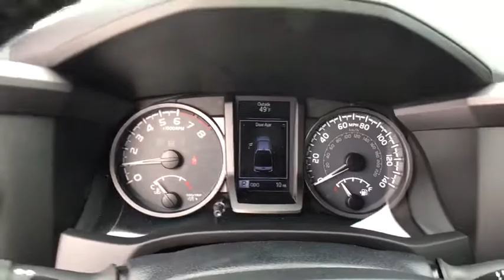2017 Toyota Tacoma Muskogee, Tulsa, Broken Arrow, Joplin, Owasso, OK 176665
2017 Toyota Tacoma  - Stock#: 176665 - VIN#: 5TFCZ5AN8HX118455